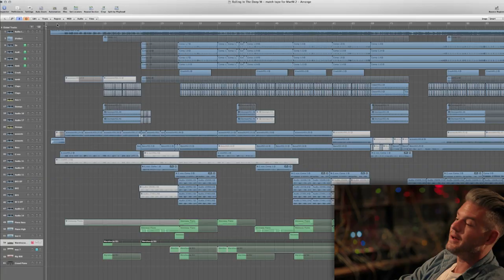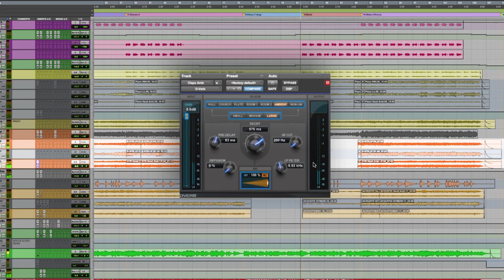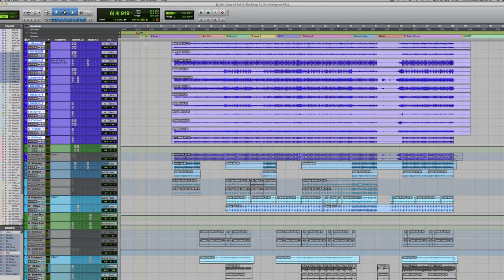"Rolling In The Deep" by Adele - Production with Paul Epworth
Join producer Paul Epworth at Church Studios in London to explore how he produced Adele's timeless hit single "Rolling In The Deep".

In this exclusive “Inside the Track” video, Paul walks the viewer through the project from the original Logic demo to the mix ready ProTools session.

Become a MWTM pro member and gain access to 500+ interviews and more than 200 hours hands-on production, mixing, recording and mastering tutorials. Access exclusive webinar sessions, free plugins and special deals from your favorite plugin manufacturers.